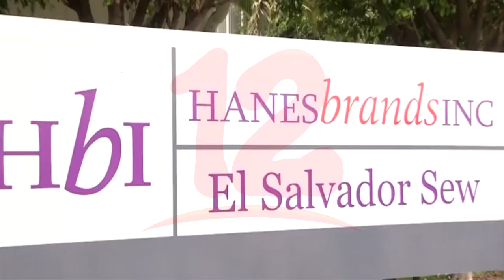Al declarar feriado el 30 de mayo se viene aplicarse la igualdad ante la clase trabajadora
Noticias12Nicaragua Especialista en temas laborales dio a conocer que el haber declarado el día de las madres viene aplicarse la igualdad ante la clase trabajadora, mientras que algunas empresas realizan estudios de cómo programarse y cumplir con lo establecido dijo José Espinoza de dicho sector.